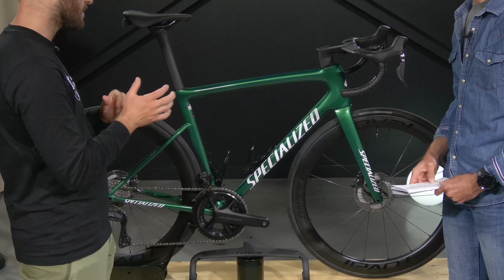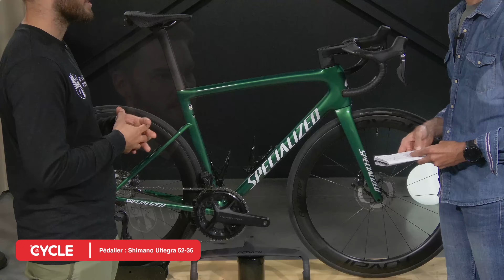Présentation du Specialized Tarmac SL8 Pro | Le Cycle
00:40 Avant du cadre
02:00 Tige de selle
05:10 Cintre et potence
08:30 Selle Power 3D
10:40 Modèles du Tarmac SL8